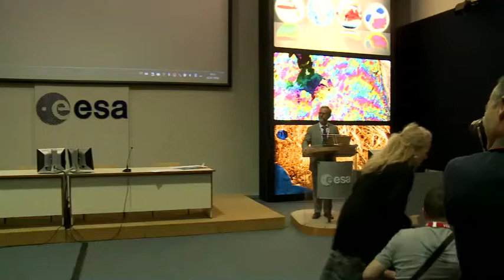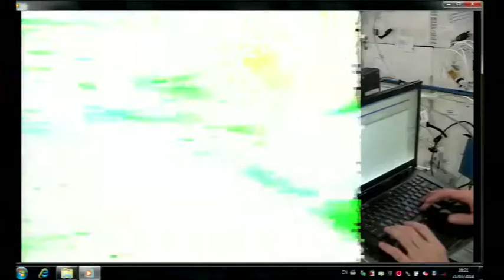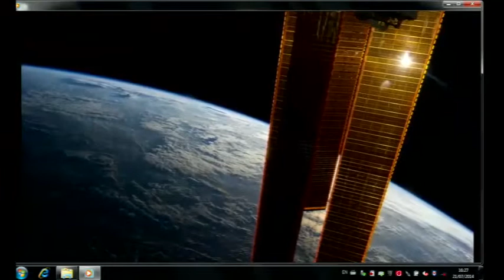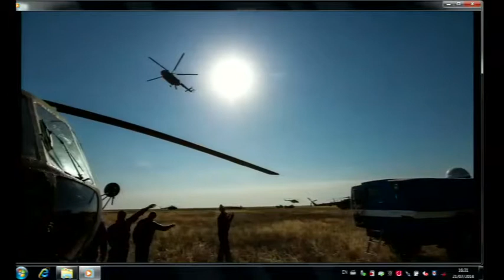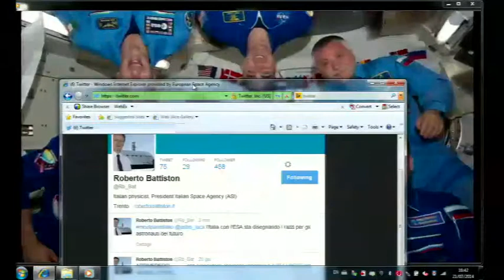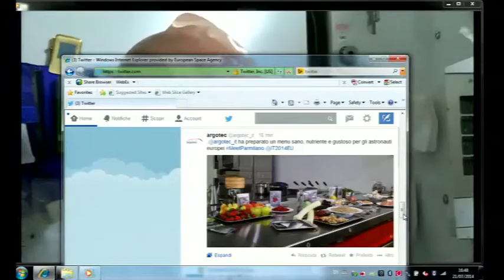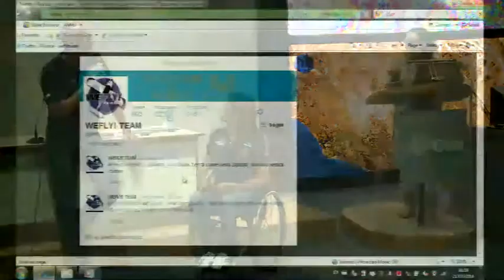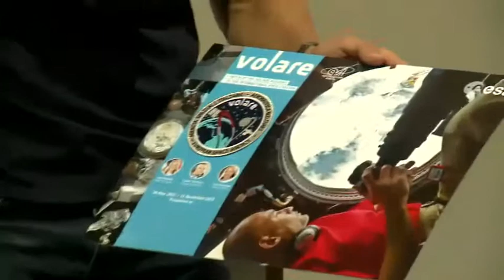MeetParmitano 21.07.2014 - ESRIN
Tweetup organizzato da @IT2014EU con @astro_luca Parmitano in ESRIN - ESA